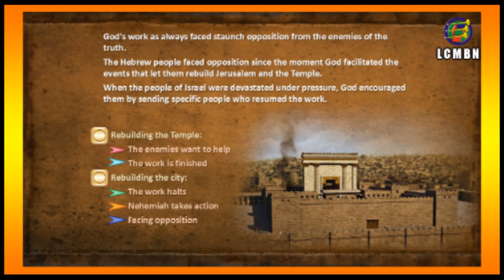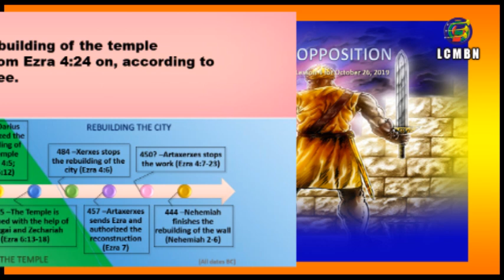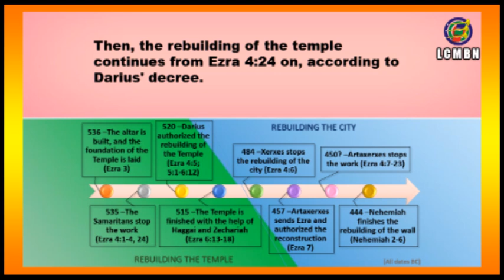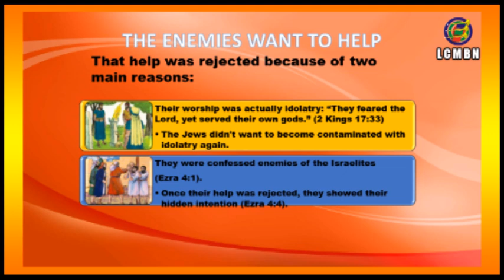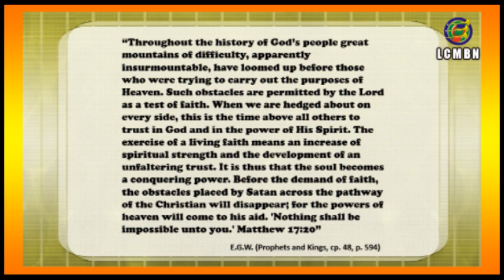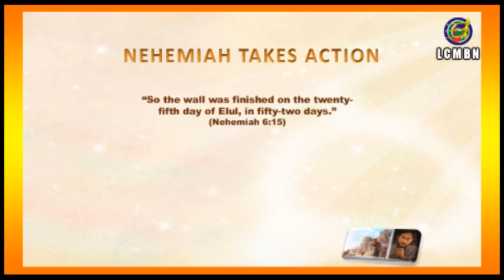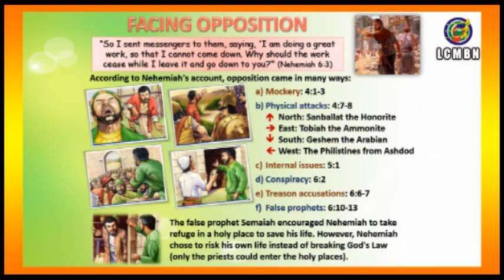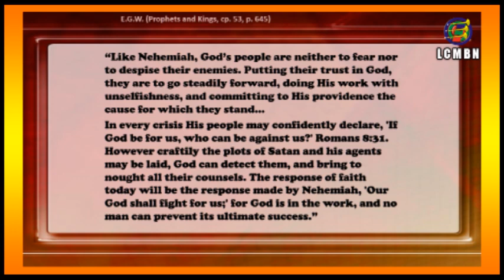FACING OPPOSITION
Lesson 4, October 26, 2019